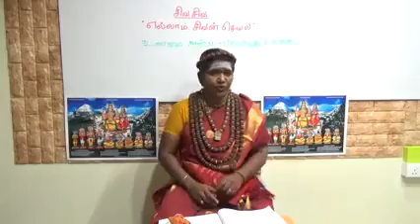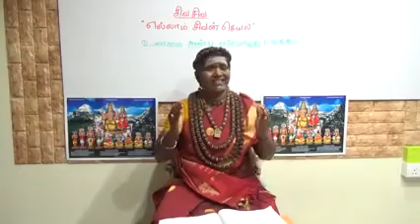Shiva Shiva thiruchitrambalam 🙏🙏🙏🙏🙏🙏🙏🙏🙏🙏🙏🙏🙏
thiruchitrambalam Om namah shivaya🙏🙏🙏🙏🙏🙏🙏🙏🙏🙏🙏🙏🙏🙏🙏🙏🙏🙏🙏🙏🙏🙏🙏🙏🙏🙏🙏🙏🙏🙏🙏🙏